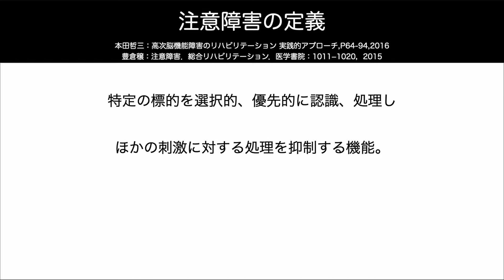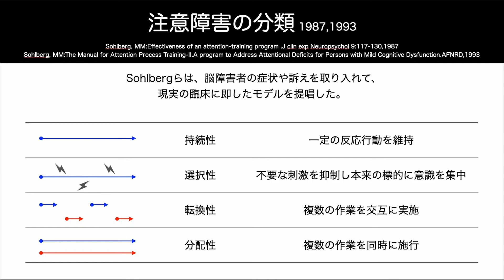【医学】注意障害#03 注意障害の分類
注意障害#03
注意障害の分類について解説します。

【引用文献】
・岡庭豊：病気が見える vol.7 脳・神経,P138,2011
・和田勇治：注意障害．Journal Of Clinical Rehabilitation．医歯薬出版株式会社：405−412，2004
・本田哲三：高次脳機能障害のリハビリテーション 実践的アプローチ,P64-94,2016
・豊倉穣：注意障害．総合リハビリテーション．医学書院：1011−1020，2015
・福井圀彦：脳卒中最前線 第3版，医歯薬出版株式会社：207−210，2003
・Sohlberg, MM:Effectiveness of an attention-training program .J clin exp Neuropsychol 9:117-130,1987
・Sohlberg, MM:The Manual for Attention Process Training-II.A program to Address Attentional Deficits for Persons with Mild 　　Cognitive Dysfunction.AFNRD,1993
・Loetscher:Cognitive rehabilitation for attrntion deficits following stroke.cochrane databese Syst Rev.Cd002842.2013
・聖マリアンナ医科大学病院リハビリテーション科：疾患別リハビリテーション リスク管理マニュアル.第1版.株式会社ヒューマンプレ
　ス,pp62-81,2018
・豊倉穣：注意障害の臨床．高次脳機能研究28：320−328，2008
・豊倉穣：家族が家庭で行った注意障害の行動観察評価−BAAD（Behavioral Assessment for Attentional Disturbance）の有用性に関
　する検討．リハ医学46：306−311，2009
・網本和：高次脳検査．脳卒中理学療法の理論と技術 第1版 株式会社メジカルビュー，P241-265，2013